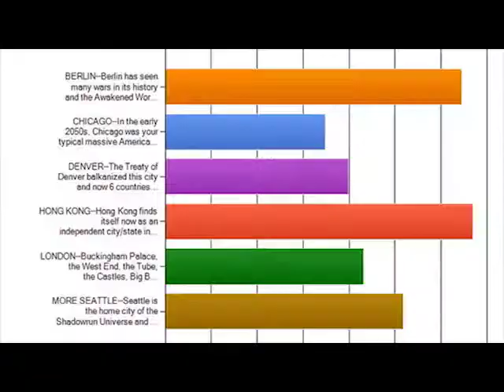Shadowrun: Hong Kong [PC] Kickstarter Trailer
Shadowrun: Hong Kong is the 3rd stand-alone game set in the cyberpunk-meets-magic world of Shadowrun.